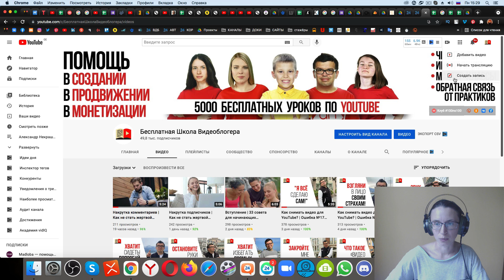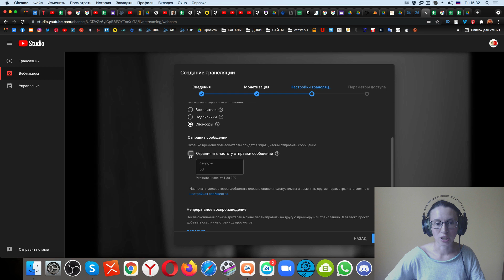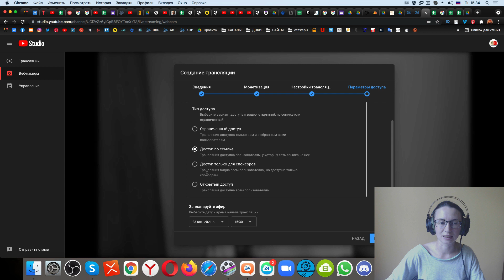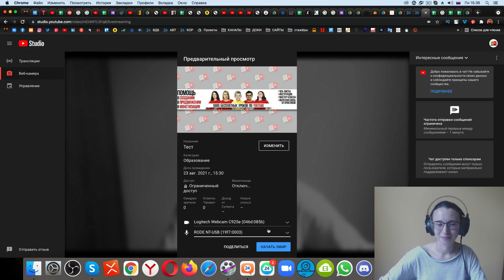Как запустить стрим на YouTube с компьютера? Чат для подписчиков, трейлер стрима и другие новинки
Как начать стрим на YouTube с компьютера? Катерина Левченкова делится инструкцией по запуску стрима на YouTube, потому что на YouTube изменился интерфейс.

В этом видео вы увидите пошаговую инструкцию и узнаете, как сделать прямой эфир с веб-камеры. Вы узнаете об интересных новинках, которые появились в творческой студии YouTube. Например, что такое трейлер стрима и зачем он нужен.

Скорее включайте видео, и узнайте как сделать прямой эфир на YouTube!

Смотри пошаговую инструкцию, как запустить стрим на YouTube с компьютера в 2021 году.